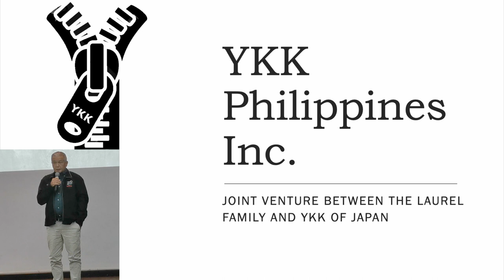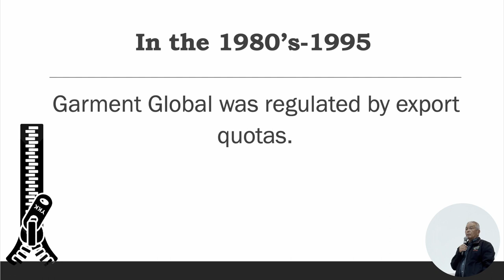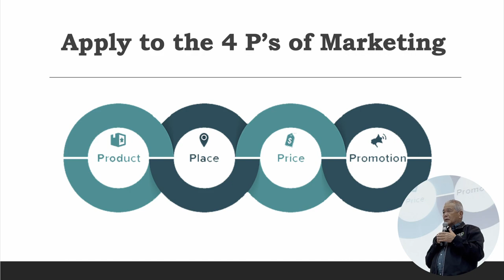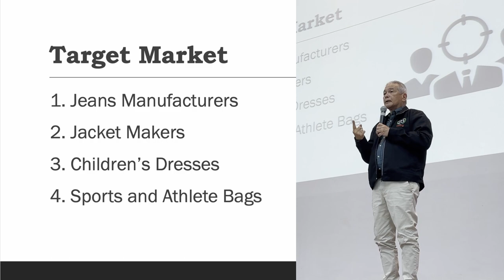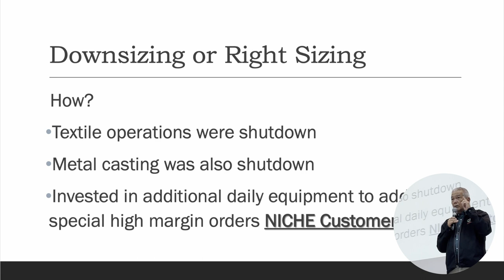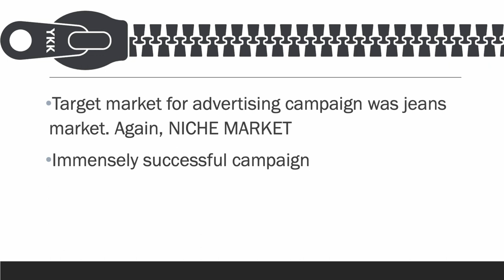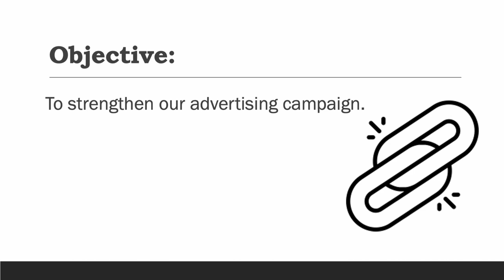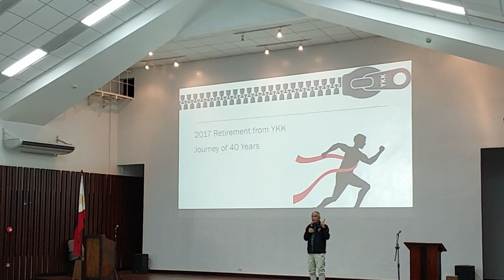Lecture on Niche Marketing by Francis C. Laurel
On May 20, 2023, The Department of Agribusiness Management and Entrepreneurship (DAME) of the College of Economics and Management (CEM) hosted the seminar “Niche Marketing” at the Rural Economic Development and Renewable Energy Center. Francis C. Laurel was the featured resource speaker of the seminar. An alumnus and former member of the UP Board of Regents, Laurel is the president and CEO of Toyota Batangas City, Inc., Toyota Camarines Sur, and Toyota Albay. He was also the president and CEO of YKK Philippines, Inc. for 40 years until 2017.

An article on the event can be read via this

Video Chapters:
0:00 Introduction
1:08 Niche Marketing
46:48 Q&A